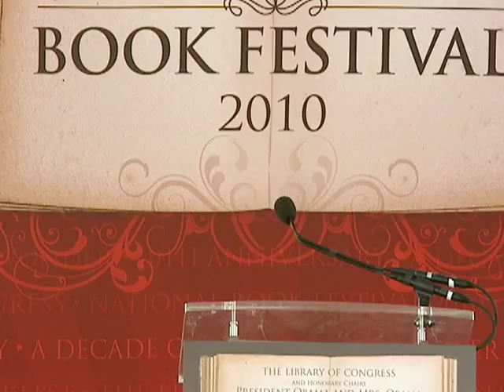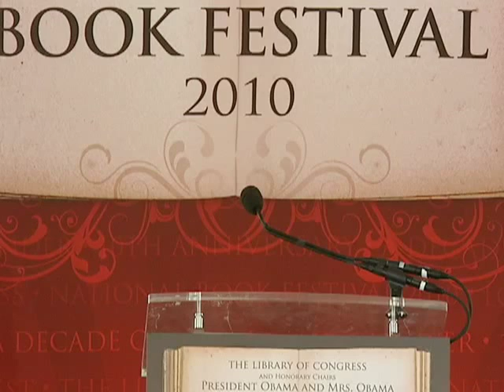Richard Holmes: 2010 National Book Festival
Biographer and scholar Richard Holmes appears at the 2010 National Book Festival.

Speaker Biography: Richard Holmes is professor of biographical studies at the University of East Anglia in Norwich, England. He is a fellow of the British Academy, has honorary doctorates from UEA and the Tavistock Institute and was awarded an OBE in 1992. His first book, "Shelley: The Pursuit," won the Somerset Maugham Prize in 1974. "Coleridge: Early Visions" won the 1989 Whitbread Book of the Year, and "Dr Johnson & Mr Savage" won the James Tait Black Prize. "Coleridge: Darker Reflections" won the Duff Cooper Prize and the Heinemann Award. He has published two studies of European biography, "Footsteps: Adventures of a Romantic Biographer" in 1985 and "Sidetracks: Explorations of a Romantic Biographer" in 2000. He has just published "The Age of Wonder: How the Romantic Generation Discovered the Beauty and the Terror of Science" (Pantheon).